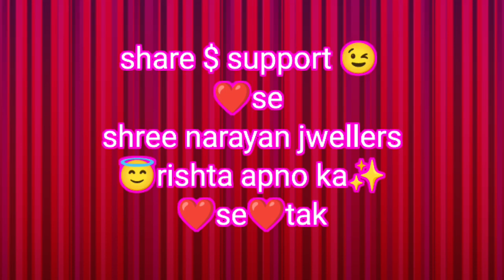shreeNarayanjwellers golddesienattractivecollection gardenreach uniquecollection viral famousbalu